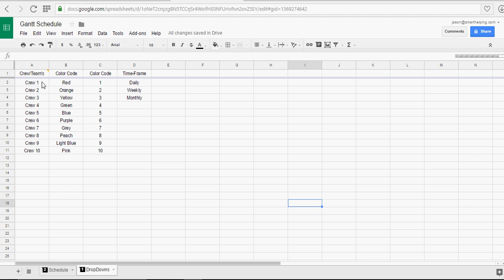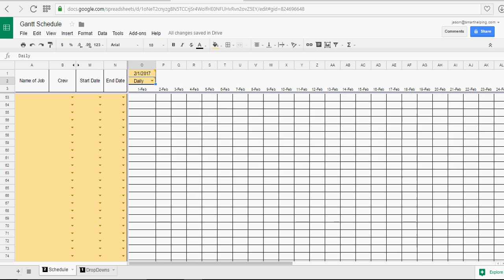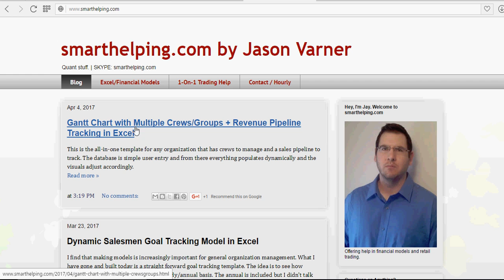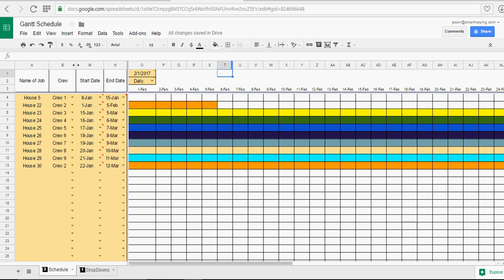Google Sheets Gantt Chart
Stay organized and avoid wasting or over-booking labor hours with this gantt schedule for google sheets. Works for dynamic scheduling over a daily/weekly/monthly scale and allows you to see a color coded visual of all the different crews and when they are working as well as what they are working on.

The benefit of having this in google sheets is multiple people can view and edit it at once if needed. It makes for a bit easier doc management as well.